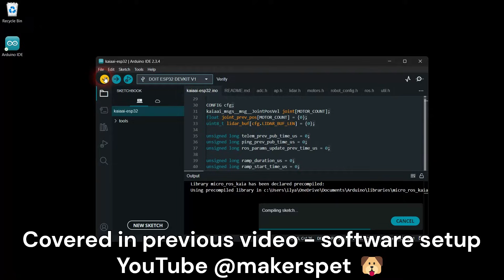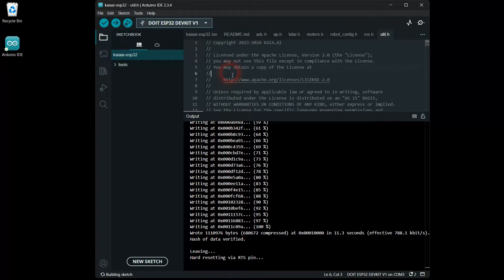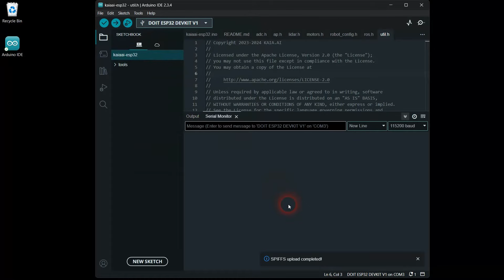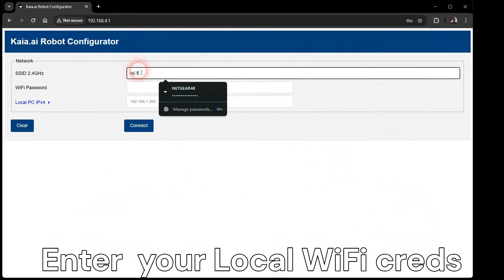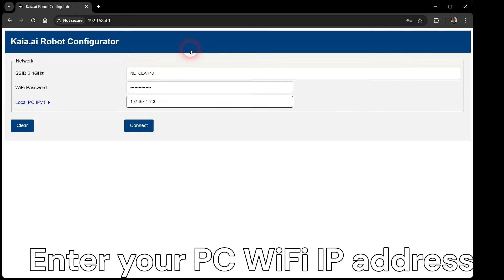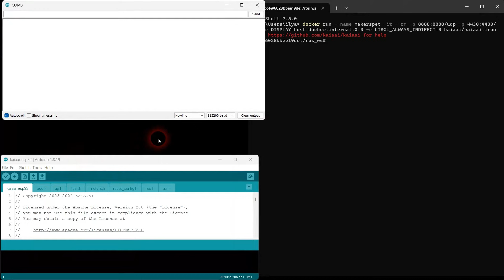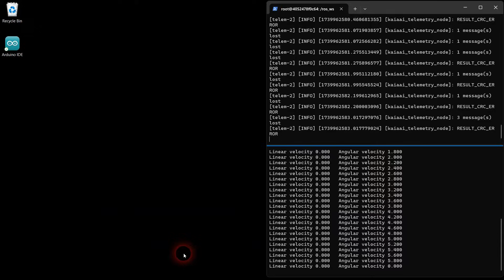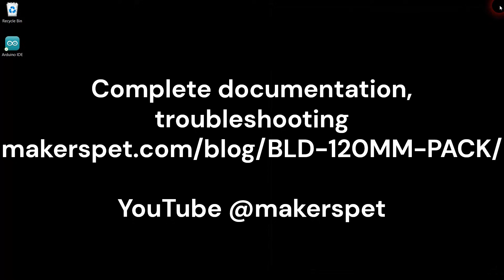Step by Step Arduino LiDAR Robot Bringup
Me bringing up my little Arduino Lidar robot. My robot runs on ESP32 and ROS2. Everything is open source.
I sell this board and the robot body in my online store.